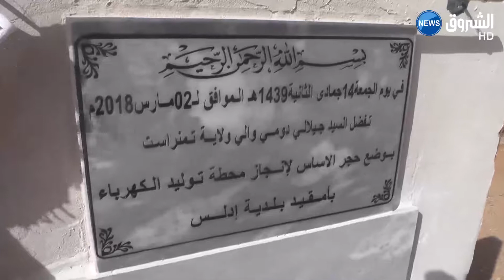تمنراست : سكان امقيد بين ثالوث الظلام و الامية وانعدام الهياكل التنموية